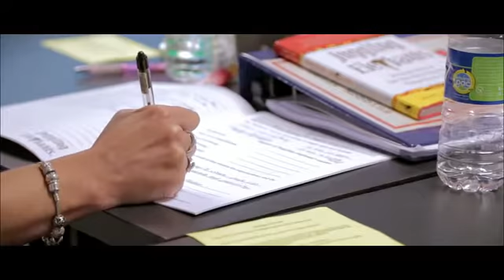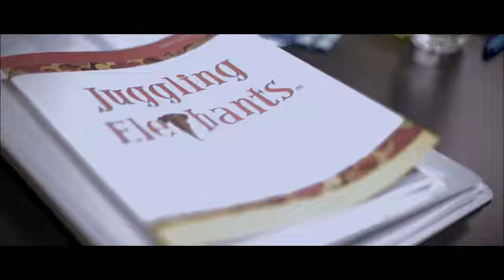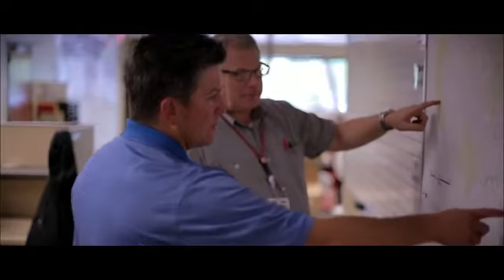W. Jones Loflin -Speaker and Author-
"With a passion that is infectious and a wit that will keep you laughing, author and speaker Jones Loflin equips individuals with real tools to conquer today's tsunami of work and life challenges." Have Jones speak at your next event.